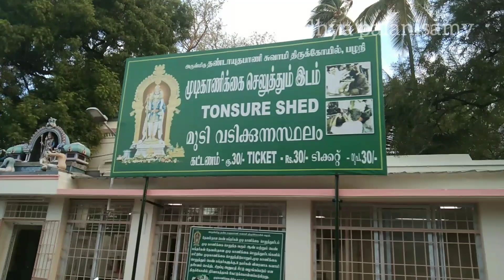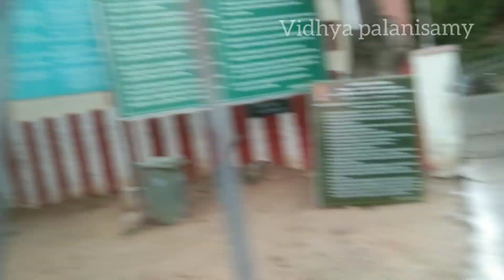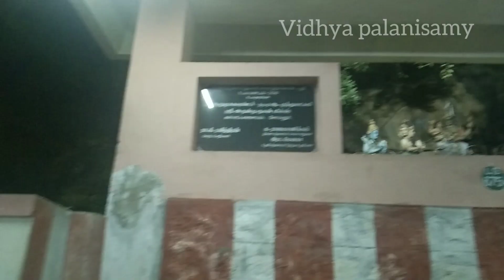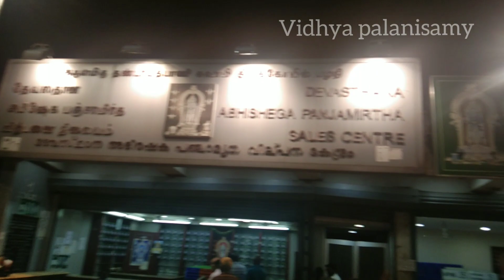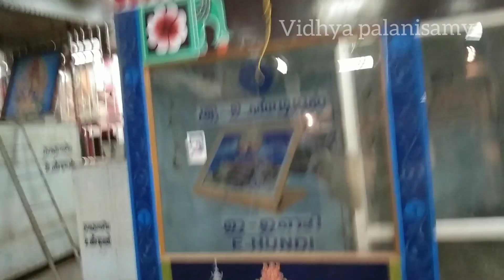After lockdown Palani temple...🙏🙏🙏